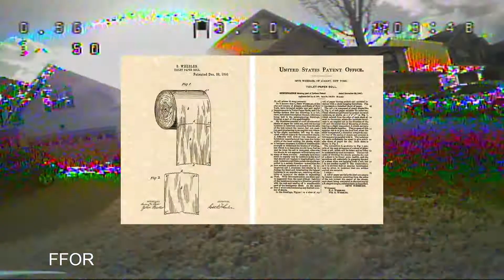NOT TODAY, SATAN FPV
Betaflight 4 RC4  on Leader 120 - fun afternoon flight

Wolfwhoop WTX05..not available anymore. P-1 is the OSD/Smart audio version with adjustable power.

Banggood better version tx06

Link to get your own DIY 3": Worth well more than the price

The Leader 120 is also on sale for a short time for $99.  Excellent 2-3S small yard flier

Tachyon 4100KV Motors as alternatives: Tachyon 1408:

Just click a link below, search for  1398963 and you'll help me at no extra cost to yourself :)

Other goodies:

Goggles..i actually like these

DVR for goggles

Flysky transmitter

Leader 120: Favorite Micro
20mm FC

Or..the one i used:

20mm 4:1 ESC 28 amp:

Or the stack to cover both:

Tiniest camera EVER:

Turbowing DVR CYCLOPS 3

Great battery straps:

Inexpensive 4s:

Smallest decent flysky receiver with working failsafe:

best VTX for micros:

Excellent 1407s: